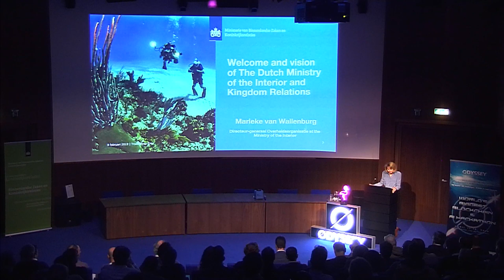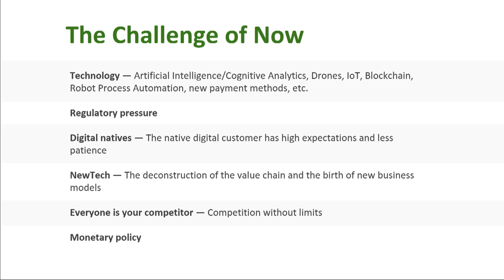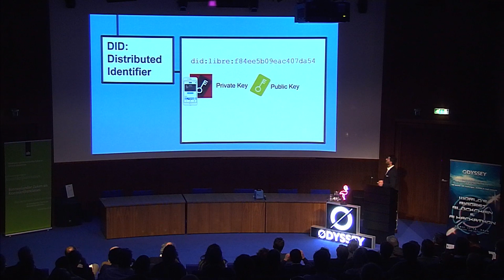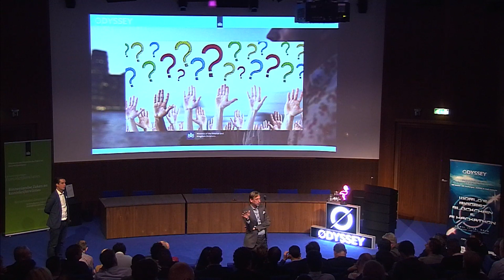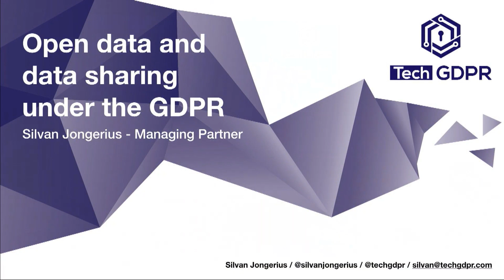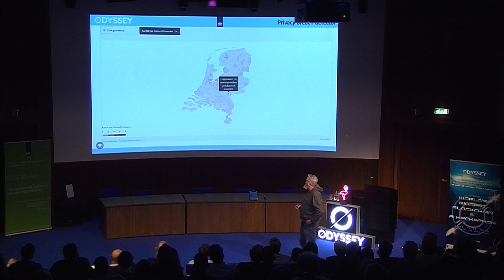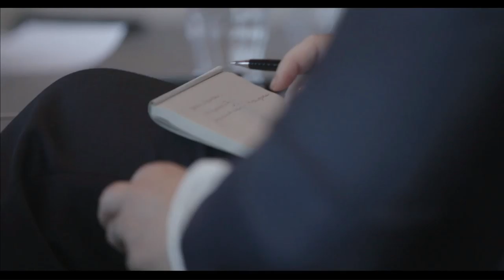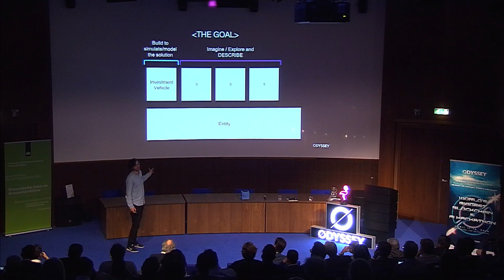Track Deep Dive @Ministry of the Interior - Odyssey Hackathon 2019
This is a combined Track Deep Dive for the odysseyhack challenges of both Odyssey and the Dutch Ministry of the Interior and Kingdom Relations. Find out more about the challenges by visiting the website of Odyssey, the world's biggest blockchain & AI Hackathon

Program:
13.00 Walk-in
13.30 Welcome and vision of the Dutch Ministry of the Interior and Kingdom Relations (Marieke van Wallenburg, directeur-generaal Overheidsorganisatie at the Ministry of the Interior)
13.45 The Odyssey Hackathon – What can you achieve by participating? (Rutger van Zuidam – CEO of DutchChain & Odyssey)
14.00 Why is decentralized digital identity important for the future of a country? What are the next technical and societal steps in Digital Identity? (Alex Preukschat, Director of Strategic Blockchain Projects at Evernym)
Prepare by reading Alex his thoughts on Self Sovereign Identity and the key differentiator between Blockchain and DLT believers on Medium.
14.20 Developments in the self-sovereign identity domain – working on an open ledger infrastructure for identity. (Paco Garcia, CTO at Yoti)
14.35 Challenge 1 by the Dutch Ministry for the Interior – Presentation and Q&A: Next Gen Government Backed Digital ID (Hans-Rob de Reus, senior advisor at the Dutch Ministry for the Interior)
15.00 Coffee Break
15.15 Open data and data sharing under the GDPR – Current and near future blockchain and AI developments (Silvan Jongerius, Managing Partner at TechGDPR)
15.35 Challenge 2 by the Dutch Ministry for the Interior – Presentation and Q&A: The Privacy Breach Detector (Paul Suijkerbuik, Open Data Expert at Dutch Ministry for the Interior)
16.00 The vision for Odyssey’s future development – becoming a Tokenized Digital Innovation Infrastructure (Rutger van Zuidam – CEO of DutchChain & Odyssey)
16.30 Challenge Presentation and Q&A: Tokenizing the Odyssey Ecosystem (Abe Scholte, Tokenization Lead at Odyssey)